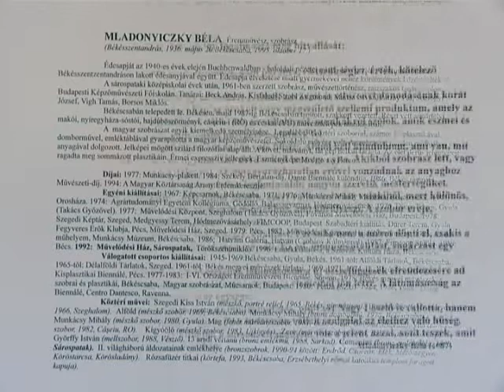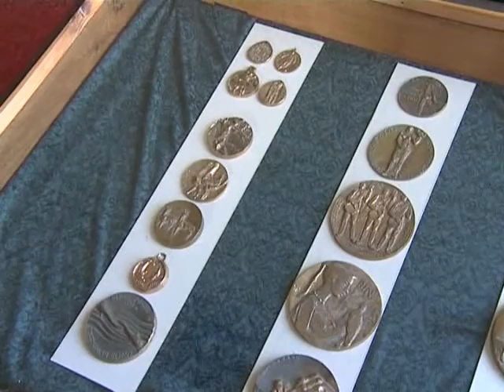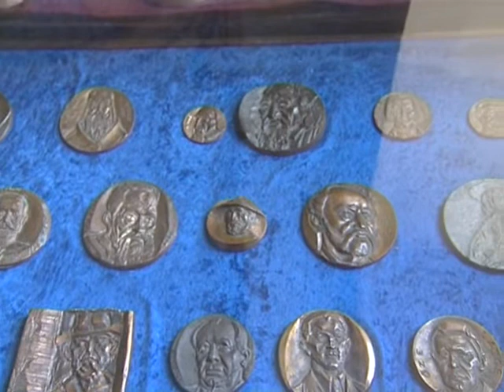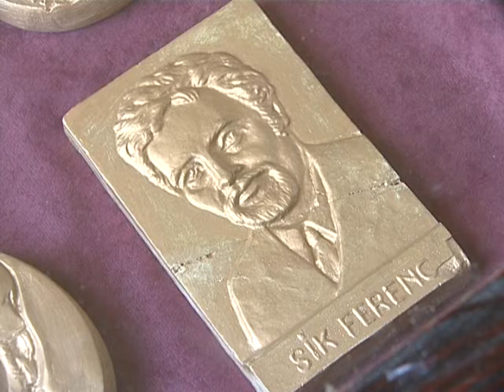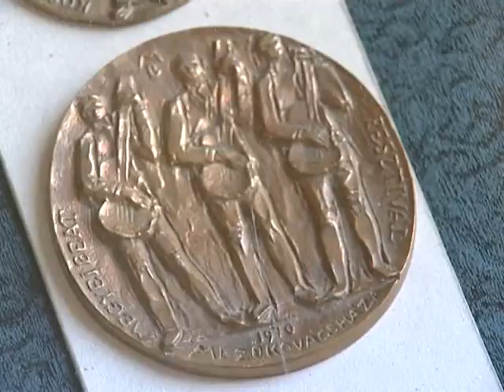Mecénás: Mladonyiczky Béla érem- és szobrászművész emlékkiállítása